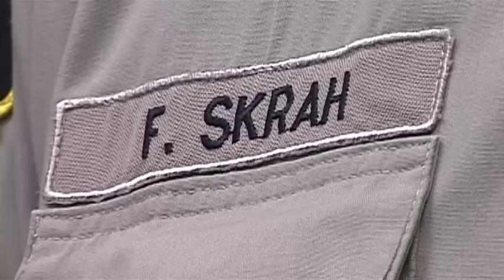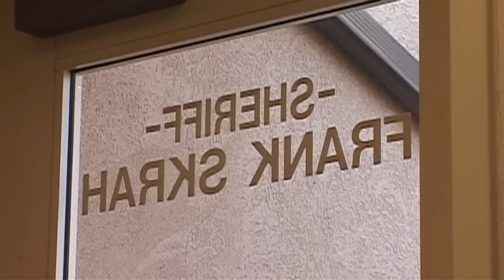Klamath County Sheriff under investigation, deputies go on leave